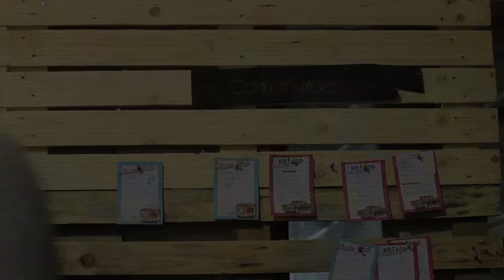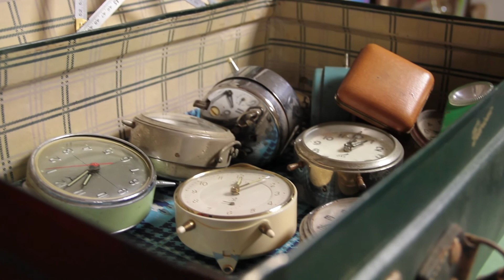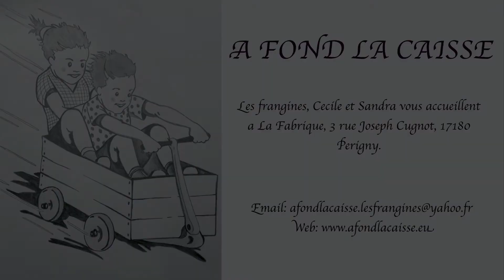A fond la caisse, les frangines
À fond la caisse, les frangines vous accueille dans leur atelier boutique à la Rochelle.
Adresse incontournable pour les particuliers et professionnels, où tout un univers de déco originale, détournement et recyclage d'objets ainsi que des créations de mobiliers sur mesure avec de l'ancien vous étonnera ...